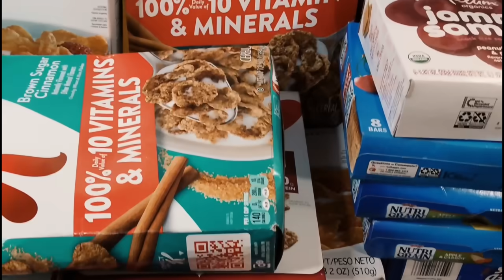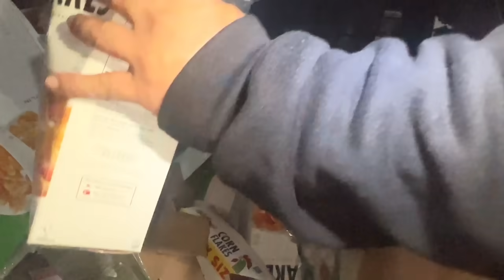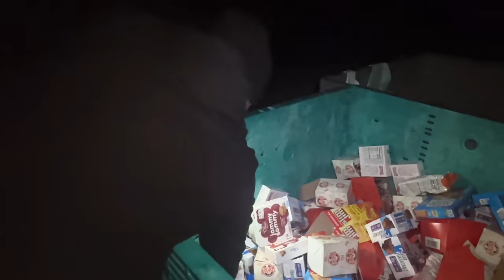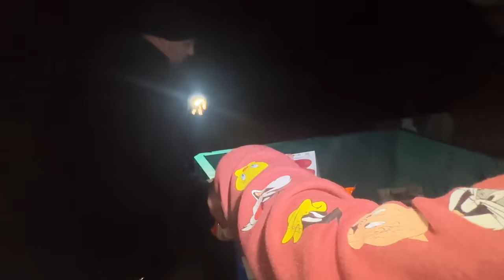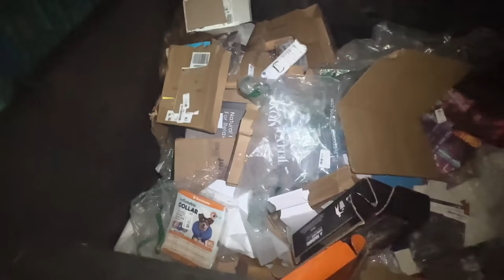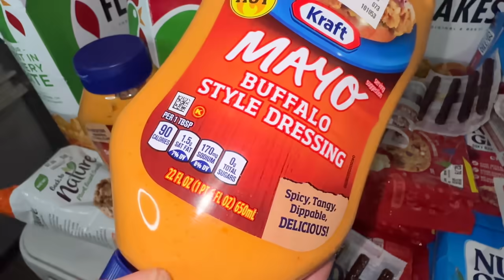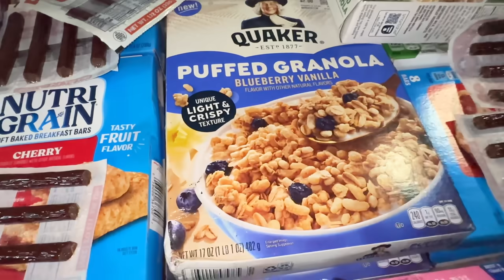DUMPSTER DIVING..MASSIVELY JACKPOT SUBRANG DAMI TALAGA | TOM WALLACE OFFICIAL